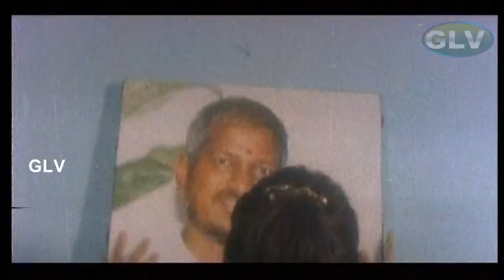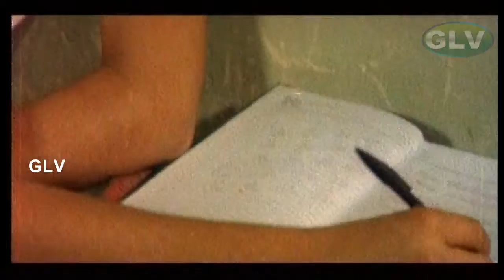உதவும் கரங்கள் தமிழ் திரைப்படம் பகுதி 2 | ராதிகா,வடிவேலு,சார்லி,G.D.ரமேஷ்| ஷண்முகப்ரியன்| HD வீடியோ.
Udhavum Karangal Tamil Movie PART 2 | Radhika,Vadivelu,Charlie,GD Ramesh | Shanmugapriyan  | Deva Full HD Video.
Staring :Radhika,
GD Ramesh,
Charlie,
Vadivelu,
Shanmugapriyan & Other
Directed by :Shanmugapriyan
Release :1995
Country  : India
Language : Tamil.